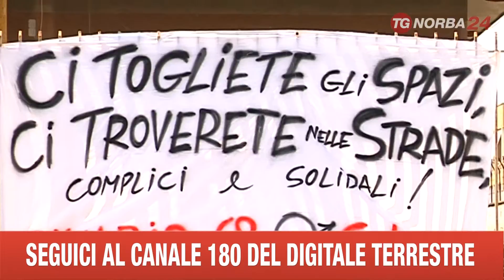CAVALLINO NUOVA OCCUPAZIONE CENTRO SOCIALE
GLI ATTIVISTI DEL CENTRO SOCIALE DI LECCE SGOMBERATO  DALLE FORZE DELL'ORDINE HANNO OCCUPATO UN NUOVO STABILE A CAVALLINO. PER DODICI DI LORO E' SCATTATA, INTANTO, UNA DENUNCIA.